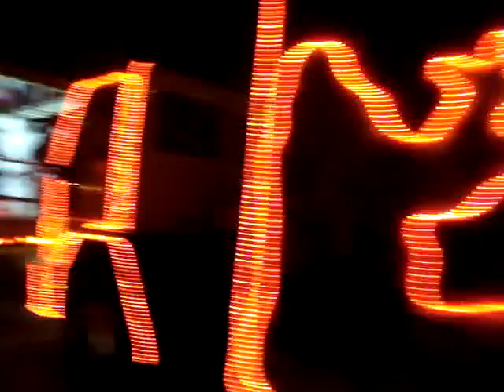Caravana Coca Cola Itu 2009